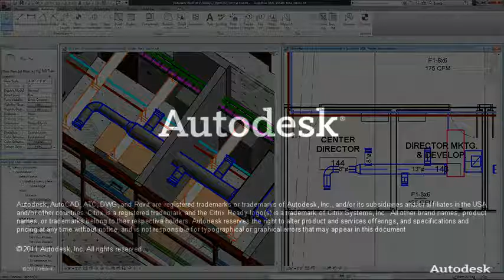Revit MEP 2012: New Duct and Pipe Placeholders | MAPData